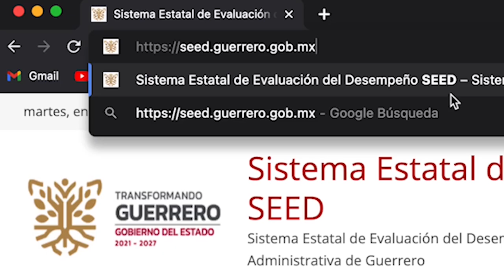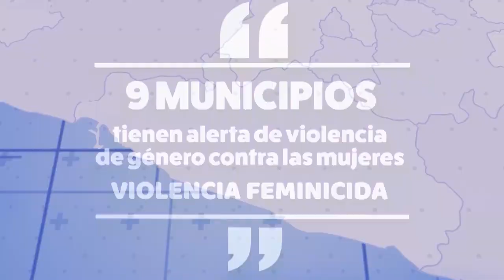🔴 3 sin Estrés | Aguileta-Castillo-Zamudio▪️Sábado 02 de Septiembre del 2023▶Programa 17📻105.5 F.M.